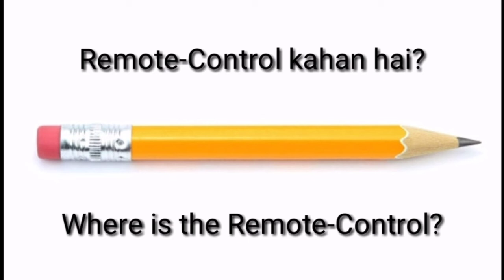One very useful sentence for daily use English to Hindi